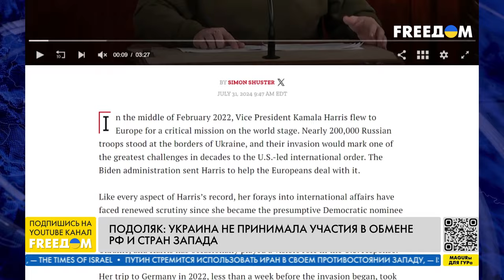ПОДОЛЯК. Узники КРЕМЛЯ – на ВОЛЕ. Путин вернул в РФ убийц и садистов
1 августа в Анкаре состоялся один из самых масштабных обменов заключенными между РФ и странами Запада. Были освобождены 26 заключенных, которые содержались в тюрьмах США, Германии, Польши, Словении, Норвегии, России и Беларуси. В частности, РФ освободила репортера The Wall Street Journal Эвана Гершковича и бывшего морского пехотинца США Пола Уилана, российских оппозиционеров Илью Яшина и Владимира Кара-Мурзу. Взамен западные страны согласились отдать 8 заключенных. В частности, сотрудника ФСБ Вадима Конощенко и киллера Вадима Красикова. Об этом и не только в прямом эфире телеканала FREEДОМ говорим с советником руководителя Офиса президента Украины Михаилом Подоляком.

00:00 Смотрите в интервью:
00:08 Об украинцах на Олимпиаде-2024
01:30 Между РФ и странами Запада состоялся масштабный обмен
07:00 Первые заявления российских политзаключенных
11:53 Реакция Германии на обмен
14:26 Участвовала ли Украина в обмене
16:01 Влияние выборов в США на поддержку Украины
21:50 Об участии РФ во втором Саммите мира
27:00 Вопрос территориальных уступок Украиной не обсуждается?
34:15 О замедлении YouTube в России